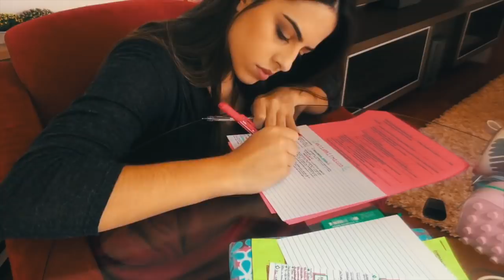TOUR PELO MEU CLOSET E BANHEIRO NOVOS! | Julia Pabis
Agradecimentos especiais a @moniquejunkes_arqinteriores

Nesse vídeo mostro o resultado da reforma do meu closet! Ficou exatamente do jeitinho que eu queria e eu espero que vocês amem tanto quanto eu!!